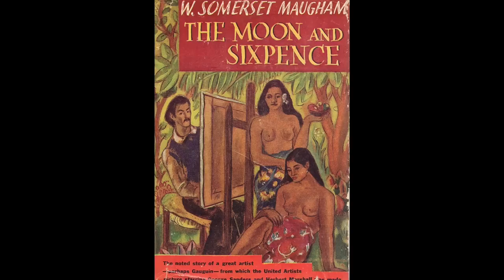John Burnside on Gauguin's Vision of the Sermon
Author John Burnside talks about Gauguin's work and why it appeals to him.

[Duration 2.30]